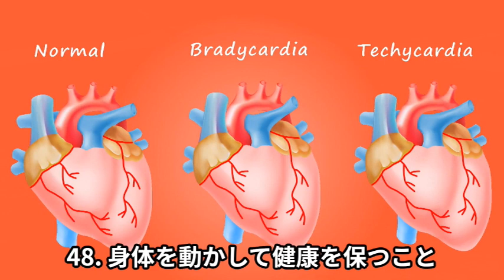【気づき】幸せを50個数えてみた（いぬさんの独り言）気づき